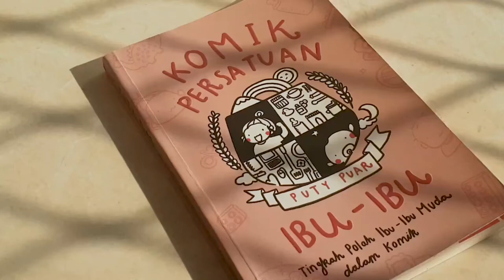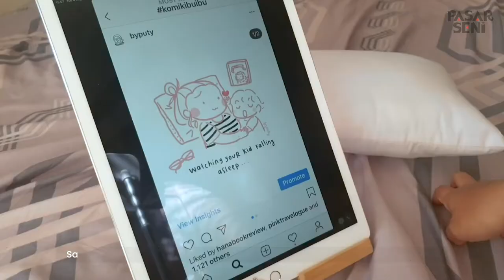PemulihanBersama Pasar Seni - Puty Puar, Bentuk Refleksi Diri Langkah Awal Untuk Pemulihan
"Menurut saya untuk bisa sembuh, kita perlu menyadari apa sih sumber keresahan kita? Kemudian, ketika membuatnya menjadi karya. Itu adalah bentuk refleksi diri, langkah awal untuk Pemulihan. Dan kalau saya ingin Pulih, ya saya harus berdamai dengan ekspektasi saya sendiri". - Puty Puar, Ilustrator.
Pasar Seni Ancol mempersembahkan program PemulihanBersama untuk seluruh teman-teman seni dan budaya 👨🏻‍🎨